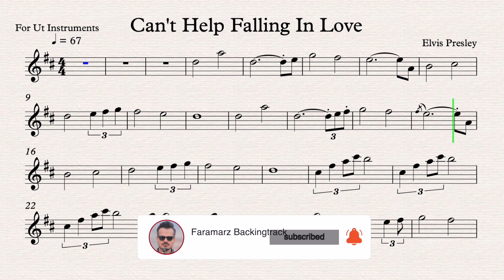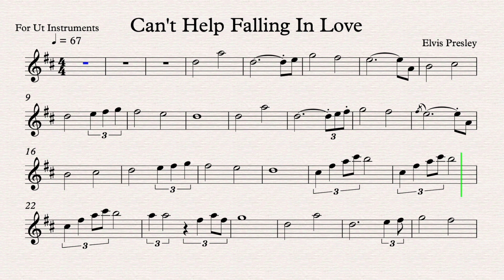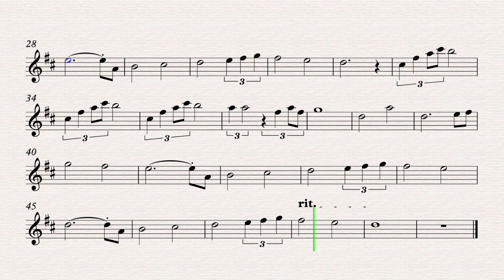Can’t Help Falling in Love - Elvis Presley (Version 2) Sheet music for ut instruments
High Quality and No Copyright Karaoke & Play Along for Ut Instruments